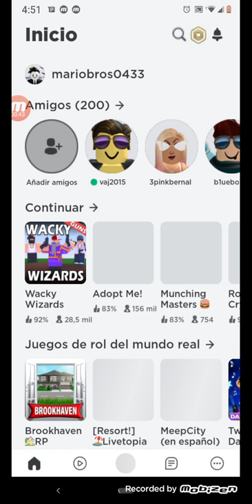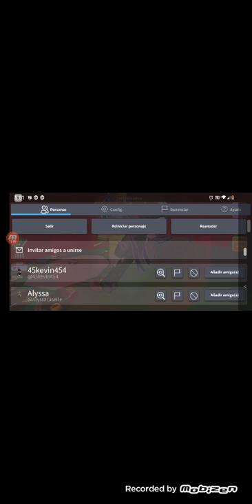el mago del XD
mi nombre de usuario para mandar solicitud mariobros0433